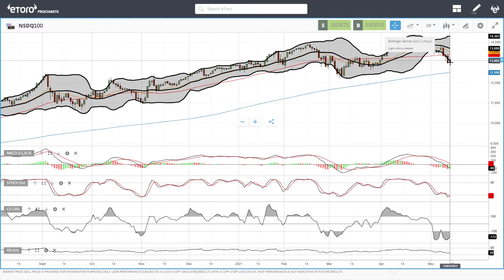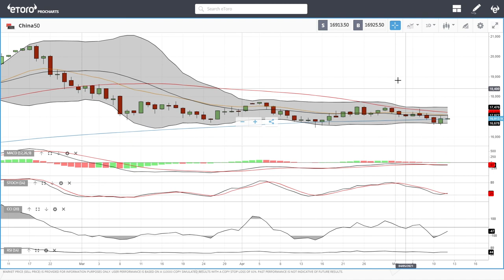S&P500, DJ30, Nasdaq, DAX, FTSE, China50 forecast for May 14, 2021